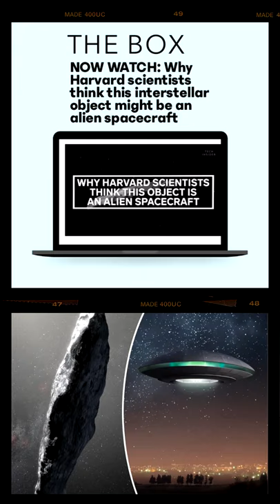THE BOX • A Living Documentary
Welcome to THE BOX • A Living Documentary. I have created something profoundly unique. I have made a digital video map of my own mind.  A presentation of life birthed from stand up and hip hop formed symbiotically with social media.  A life told in thousands and thousands of vignettes recorded over decades of time.  The life of a storyteller formed through multiple lenses and life lessons. I have created a digital puzzle of stories and interviews which allows me to create fresh content on an hourly basis.  You are witnessing the digital puzzle I have created to keep my mind from falling into the abyss again. This is THE BOX • A Living Documentary.

Art is supposed to disturb the comfortable and comfort the disturbed.  Don’t be afraid to tell your story. We are all our own history right now.